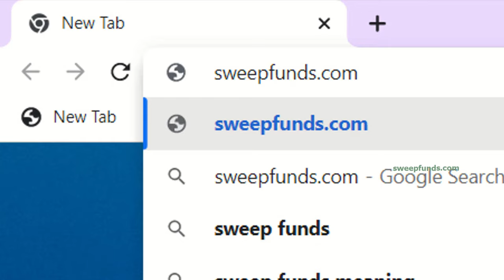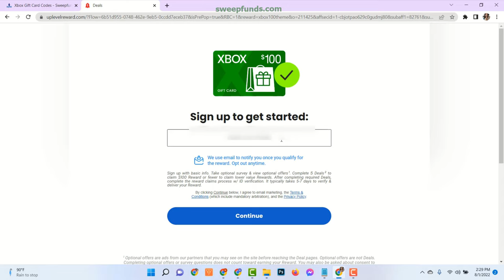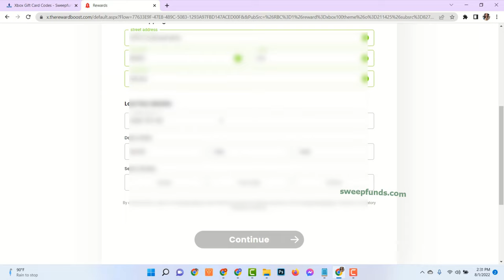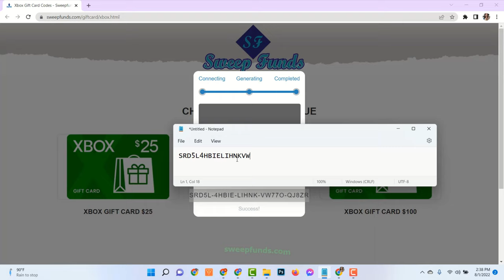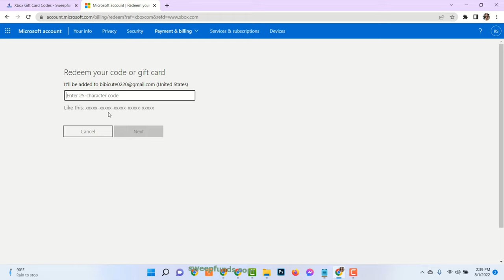∼𝐅𝐫𝐞𝐞 Xbox Gift Card Codes ≈ Xbox Live Gift Card Codes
Hi guys,
Are you looking for Xbox Gift Card Codes? We provide aggregated results from multiple online sources and sorted by user interest. So that You can easily access information about your xbox Gift Card from the website mentioned in this video. Xbox gift card can be used to buy the latest new Xbox full game apps, movies, TV shows, downloads, apps, movies, TV shows, devices, and more. Thanks.